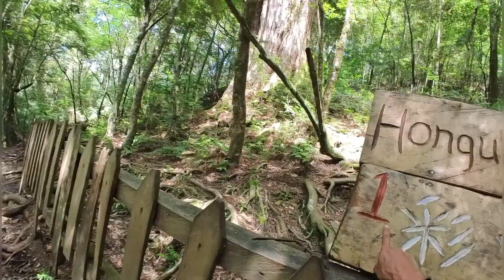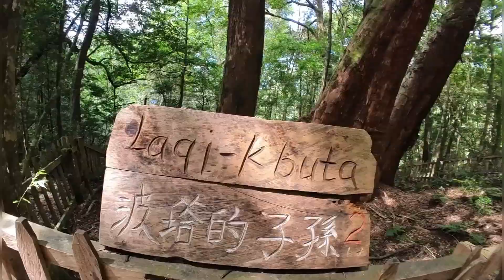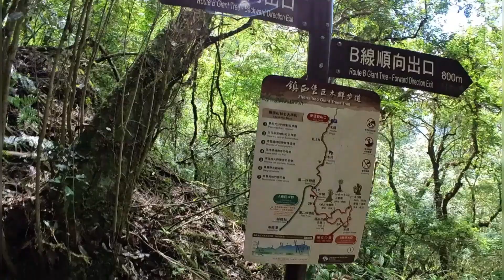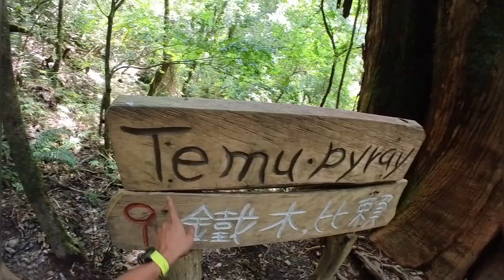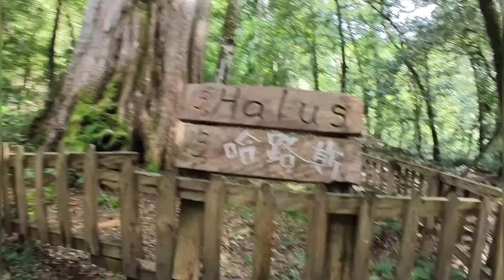鎮西堡 遇見神木 涉溪見神木群 Zhenxibao Cypress Trail Zone B 完整版 4/4 20240803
登山日期及起訖時間:2024年08月3日,上午08點59 - 下午15點58(休4次休息)
天氣:晴時多雲 22-28度,均溫23度
路徑  鎮西堡停車場 A/B分區休憩處 A區神木岔路 毒龍潭 A/B分區休憩處 B區環狀起點 B區神木 A/B分區休憩處 鎮西堡停車場
裝備:
鞋 MERREL AGILITY PEAK 5 GORE-TEX 藍橘色 ,登山杖 Blue Pine ,包 Decathlon KIPRUN 5L White VAST ,帽 中空短帽
衣 UNIQLO短排汗衣 淺灰S ,Decathlon 跑步短褲紫S
補給:特大冰冰美咖(500ML),自煮茶(600ml),開水(500ML),鹽麴烤豚飯糰,
交通: 往,CAR(台北-鎮西堡停車場,約190分) 返:CAR(鎮西堡停車場-台北)
拍攝裝備:Insta360 Go3(64G),hat mount,hand hold,3D 航跡:Garmin Connect+Relive App轉影片
GPS紀錄:Garmin 935,綠野遊蹤,GPS Combine ,影片製作:Insta360App,CapCut
trail record
距離:12.05  KM       總攀爬高度:1070M      下坡總計:1070M
時間:6:02:07         移動時間:3:53:09      經過時間:6:56:53    EpH 3.77

行前看地圖導航時，看到時間要３小時多有點出乎意料，所以這次就規劃把A區和B區都走一遍，大概５點半出發，到內灣前路都還記得就沒開導航，一路開到竹60鄉道，今天好像有活動，大概５００台腳踏車來騎字老，竹６０前段沿途都是奮勇爬坡的單車騎士，很是壯觀。過了宇老後大概下到秀巒大橋後才再開始上坡，這段路真的很長，光竹60鄉道就４６公里了，離開鄉道大概還有快１０公里的產業道路才到鎮西堡停車場，開車開到屁股有點硬硬的。

到了後休整一下就出發了，想說這麼遍遠應該不多人，可停車場已有５台車了，然後還有一組山友是騎重機從台北來的，真是強啊，一開始的路段滿平緩的，甚至都想跑起來了，不過這只是幻想啦，到了一處過溪處，看看地圖，要過溪才能接上步道，過溪後路就比較沒那麼緩了，大概坎了４０分鐘就到A區B區分岔處，這裡可以休息也有洗手間，小停解放一下就往A區前行了，A區入口的標示就有警告意味,這段是比較陡峭的中級山路線,大概爬到10點時就先休息一下,然後有個紅牌標示,這裡是岔路,直行往稜線到毒龍潭,取左岔路走,走了一段後看到了第一顆神木,這附近還有大概3顆神木,不過這些神木都沒有標示,只有在魯地圖上有阿扁神木的名稱,一旁還有兩顆神木,不過地圖上也不標示,再往那頭沿著2000海拔等高線好像還有,不過那頭地圖沒有路徑標示,還是回頭再循路線上行,這裡大概還有兩處有神木,這邊神木沒有標示,可以很近的觀看,每株都很壯觀,然後再走一段會接回A區的主線。

主線這會有一段比較陡的爬坡路段，然後接上一處較平坦的營地，這裡好像叫水源營地，不過只有停到水流聲，水源不在主線上，在這段比較緩的地方再休息一下後再前行，上稜線路線又變陡峭，然後又有幾株神木出現，然後沿路很多低海拔沒看過的菌類，倒木上的苔蘚去摸都是溼溼的，整個生態非常原始天然，爬的雖然累，但感覺收穫滿滿的，上到稜線的鞍口處有山風吹來，瞬間覺得好涼快，鞍口往前３０公尺就是毒龍潭（神木池)了，水體水量都滿大的，潭邊水淺處只有看到蝌蚪，鞍口處有標示，一頭往基那吉山，一頭往馬望海山，在毒龍潭待一會就回程了，毒龍潭是A區的終點，高２３７５公尺，由起點算大概爬升７００公尺。

回程還是會再經過神木，而且因為視界不同還多檢了一顆神木，在水源營地附近有個樹藤垂著，大概有１０幾米高吧，還玩了一下蕩樹藤，不錯玩，在一處谷地旁有聽到野獸嗚叫，有點像山羌又不太一樣，後來看牌子介紹可能是台灣山羊，大概中午過一點回到了AＢ岔口，就在這休息吃午餐，吃完休足了就繼續走B區，Ｂ區整體比較短，坡度還好，可是要過泰崗溪和泰崗溪支流好幾次，這次水勢還好不用脫鞋過，不過如果雨後應該水會大些，大概走不到１公里就到了B區環狀線的起點，環狀線可以先往下順時鐘方向走或反之，想說先苦後甘就先往上爬了，標示牌上面有標示３株神木，結果除了標示牌的３株外，還有１０幾株神木，大概兩點時走到１號神木，Ｈｏｎｇｕｎｇ—ｕｔｕｘ，彩虹橋。前面是泰雅族原住民的命名，用羅馬拼音吧，後面應該是漢文。後面就依序２號３號，這些神木都有用木籬圍起來保護，也都有名牌標示，Ｂ區的神木看來並沒有比A區的高大尚，不過多了這些人造物件和命名，還是比較貼近觀賞的習慣。這裡的神木和司馬庫斯的神木都是因為地勢偏遠，交通不便才得保留至今，到了後面也看到了標示牌上面的３株神木，Ｓｅｈｕ—Ｂｕｔａ，賽互。波塔（原名:國王)，Ｗａｌ—ｍ＇ｋｕａｌｉ，人變鷹（原名夏娃)和Ｈａｌｕｓ，哈路斯（原名:亞當),看完編號15的Smbu Wagi,射日英雄後就把B區神木看完一遍了,這時大概下午3點,大概逛了一個小時。

回程經過AＢ岔路再上一下洗手間，再往下走的路上又看到好幾次有趣的菌類和植物停下來拍照，大概４點到停車場，休整一下再開車回筐，中間先在秀巒軍艦岩停下來看一下，又再宇老吃一下有名的臭豆腐，然後到內灣先吃晚餐再驅車回台北。結束今日的神木之旅。

絕對時間序：
鎮西堡停車場 ： ０８：５９ ，Ｈ１６８０
Ａ／Ｂ分岔口 ： ０９：３６ ，Ｈ１８５３
Ａ區第一顆神木  ： １０：１６ ，Ｈ１９７０
毒龍潭          ： １１：３１ ，Ｈ２３７５
Ａ／Ｂ分岔口 ： １３：００ ，Ｈ１８５３
Ｂ區環狀起點 ： １３：５９ ，Ｈ１９５０
ＨＡＬＵＳ神木 ： １４：５１ ，Ｈ１９２６
鎮西堡停車場 ： １５：５９ ，Ｈ１６８０

Zhenxibao Cypress Trail
In Atayal, the Zhenxibao Settlement is called Cinsbu which means “The sun is already shining on the land while you’re still deep in sleep in early morning and will continue to shine until evening comes. Day is warm and night is cold; this is a land where disease and pests are extinct and crops grow well.” This land has nurtured the largest virgin Taiwan cypress forest in Taiwan, standing across the Takejin Creek from the Smangus Giant ancient trees. The forest extends eastward and connects with the Qilan virgin Taiwan cypress forest around Yuanyang Lake in Yilan. The giant trees were given names according to their shapes. The ones called Adam, Eve and Pregnant Mother are the most famous.